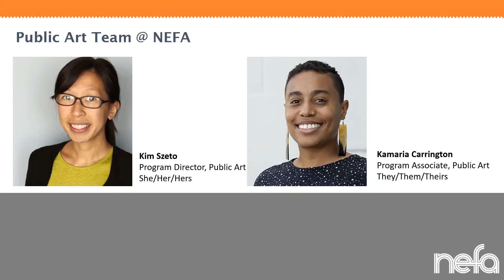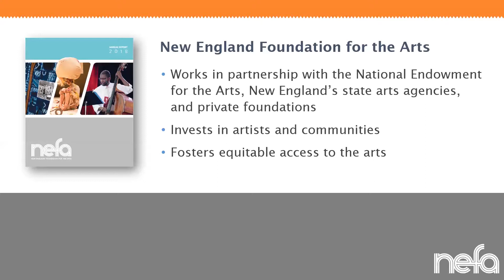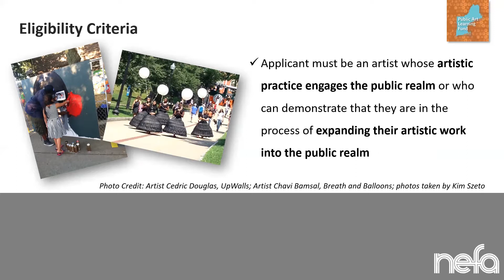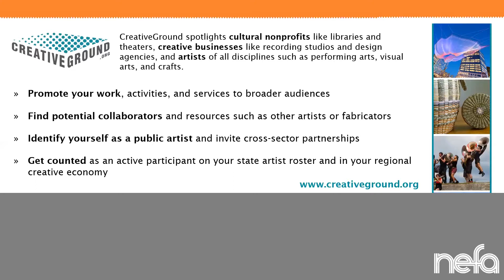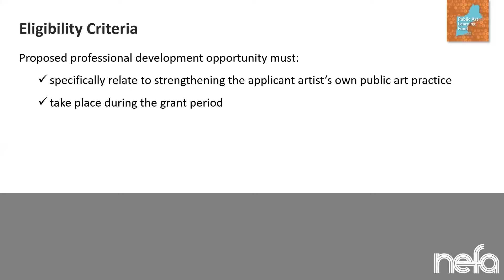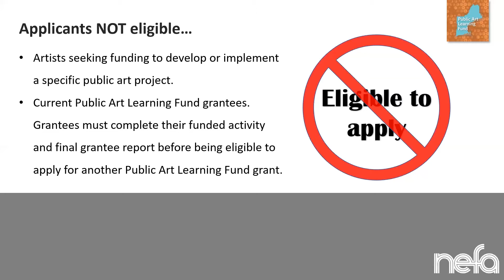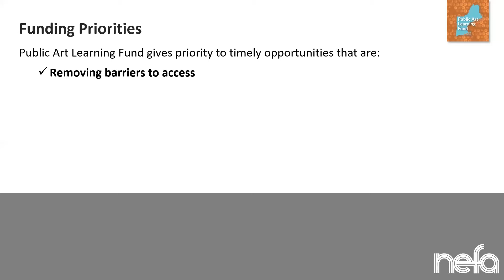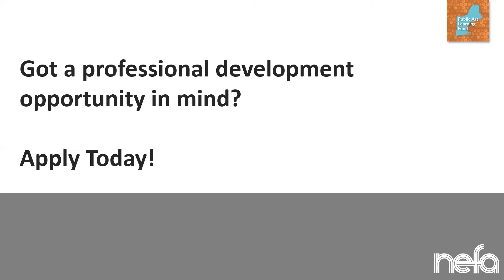Public Art Learning Fund Webinar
The Public Art Learning Fund aims to strengthen the field of public art in New England by providing professional development support directly to artists.